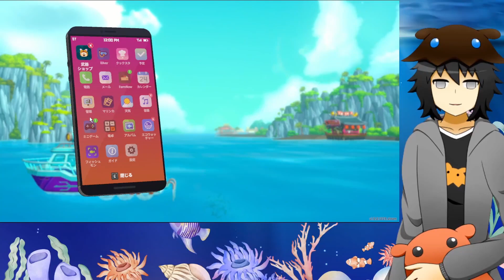【DAVE THE DIVER #24】生き返った恐竜でさえも問答無用で食料になるゲーム【Vtuber】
ツイキャスでやったデイヴのアーカイブ動画です。
暇な時に見るのもヨシ！作業用BGMとして聞くのもヨシ！

初めての人は初めましテヅルモヅル！人型深海生物のVtuber、人潟るけと申します！
お絵描きや３D制作(Vroid)や、ちょくちょくゲームなどをプレイしてます！